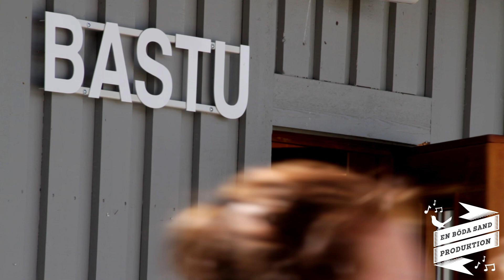Böda Sand Bad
Bada och sola på Böda Sand, Öland!